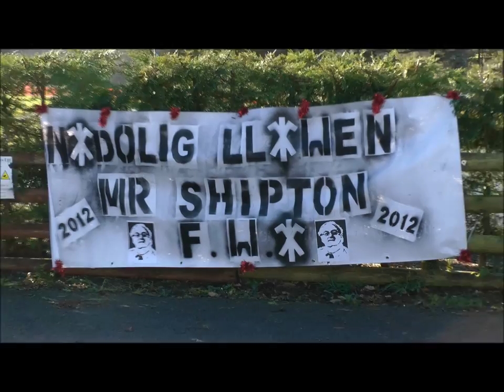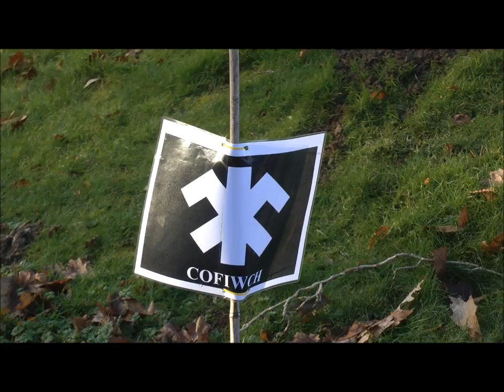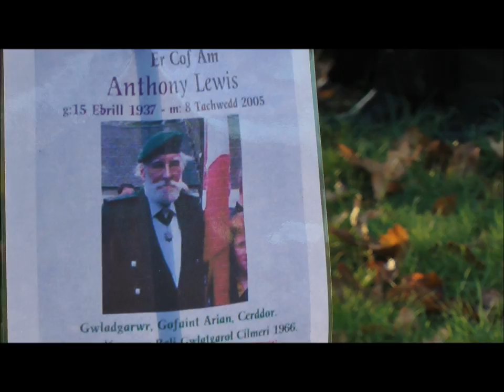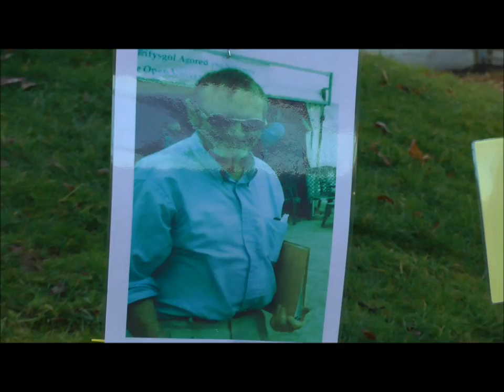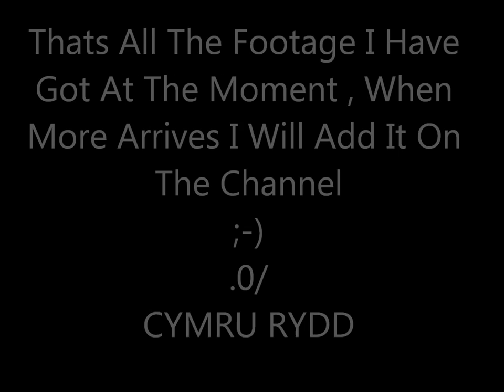CILMERI 2012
Some video clips of the 2012 Llywelyn Ap Gruffydd Event at Cilmeri , also to the Lads without whom there wouldn't be a Cilmeri .